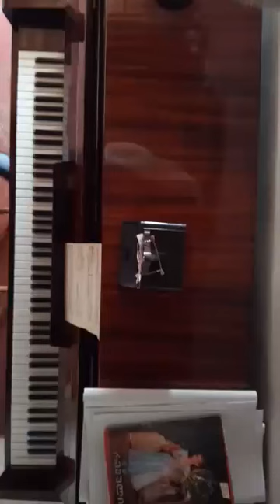v a mozart piano repeticia